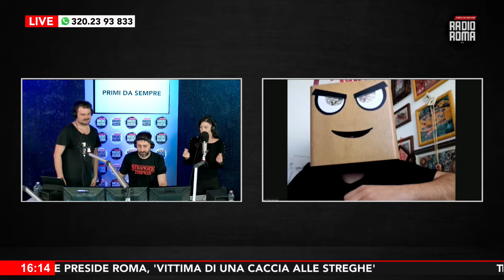Djs From Mars Ospiti di Sarallo Famosi, nella Rubrica Radio Roma By Night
DJs from Mars è un  duo di DJ e un team di produzione. Sono noti per i loro mashup di canzoni popolari trasformate in musica dance elettronica.
Djs From Mars Ospiti in collegamento video di Sarallo Famosi, nella Rubrica Radio Roma By Night